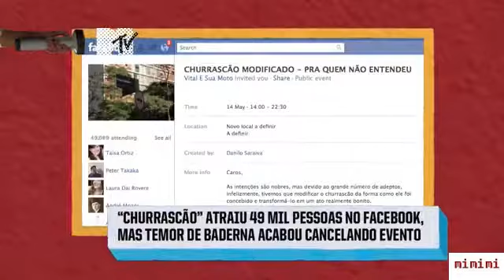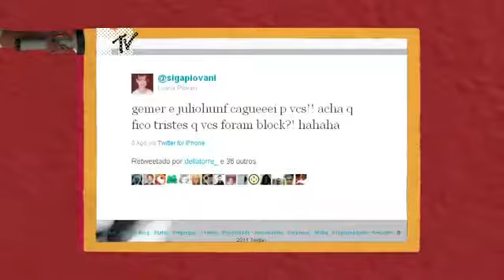Furo MTV (18/10/2011) Melhores Momentos Até Agora #2. Com Dani Calabresa e Bento Ribeiro